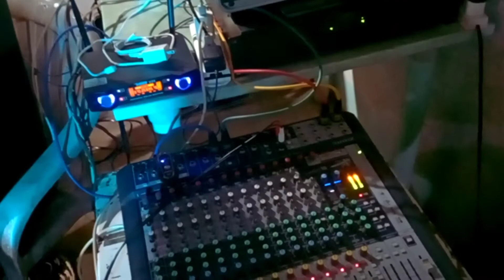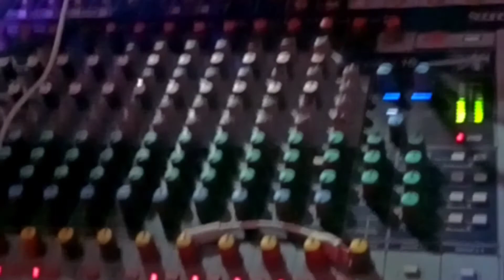50TH BIRTHDAY MAAM MARIZ BASIC SET UP TOGETHER WITH ACOUSTIC TRIBE BAND